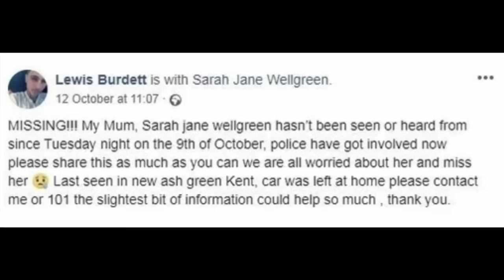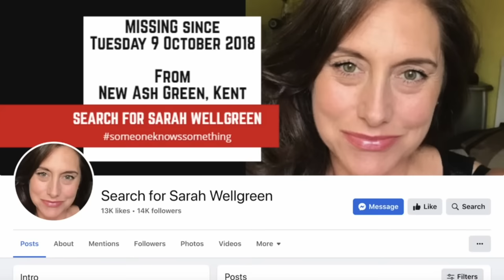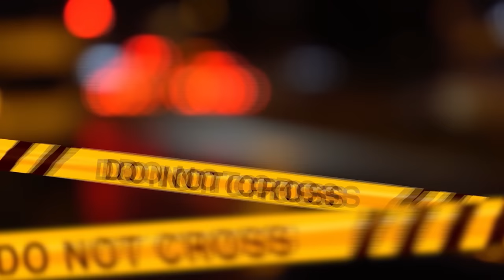"DOVE HA NASCOSTO IL CORPO DI MAMMA?"